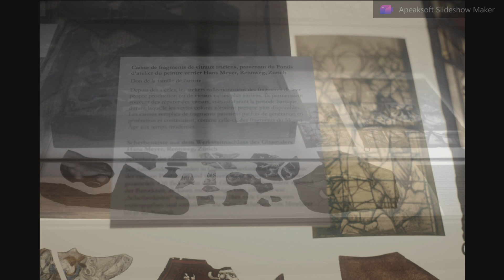Vitromusée, Romont (2) - Швейцарский музей стекла в Ромоне (2)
Швейцарский музей стекла в Ромоне - Swiss Glass Museum – представляет произведения искусства, которые были созданы из стекла или на стекле. Начиная со средневековых витражей и заканчивая современными дизайнерскими работами из стекла, и даже картинами, написанными с обратной стороны стекла – была и такая мода: в Ромоне самое обширное собрание произведений искусства такого рода.